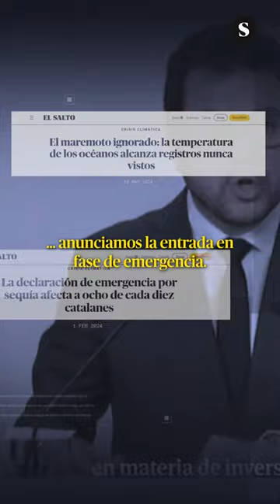TEASER ¿Cómo afecta la represión al activismo climático?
Teaser del próximo corto documental de Mar Sala para Sphera

Activistas climáticos y ecologistas relatan sus experiencias, temores y reivindicaciones ante un sistema les vigila y castiga cada vez más a través de actuaciones policiales, multas y procesos administrativos y jurídicos.
¿Como afecta la represión a las personas y a los colectivos ecologistas?

Próximamente en nuestro canal de youtube